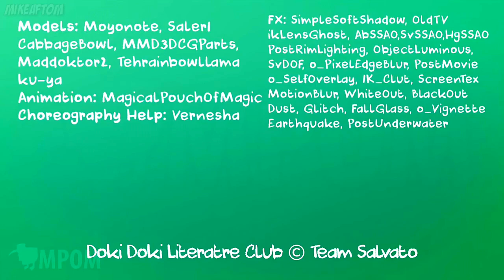【MMD】Doki Doki Literature Club (Doki Doki Forever! OR3O ft. Rachie,Chi-chi,Kathy-Chan-Español) DDLC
Bueno espero les halla gustado el vídeo (ᵔᴥᵔ)
subiendo este tipo de videos
Muchas gracias 💓 •^•

ARTISTA ORIGINAL : OR3O ft. Rachie,Chi-chi,Kathy-chan

Descarga aqui : Doki Doki Literature Club

Letra :

Doki doki

Hey hey, siento que me late el corazón
¿Pero por que
duele? Al oír tu declaración

Je je ..

Como el
Helado, es dulce cuando lo Conoses bien
¿Pero es  casualidad? Que solo seamos tu y yo

Eh! No lo mal interpretes.

Al tocar tu mano, falta más.
¿Sera que está bien? Si con una te puedes quedar

Dime dime por favor, si lo que imagino es amor
De mi sueño no quiero salir
Estemos siempre ,por siempre,
Promete que tú no te hiras

¿Estaría bien? Si yo muestro que siento por ti
No importa si no lo vez asi

Hey hey, no se cómo actuar cuándo serca estás
¿Por que se siente bien?
 Cuando mantienes la mirada

Eh eh lo siento dije demasiado

Cómo cuándo...
Escribes aún sin saber cómo expresarte
Quiero escucharte hablar
Que lo que sientes es real

Delicioso amor que siento yo
Cortare de la tos para que puedas escojer,

¿Que será mejor? Si te dejo ir con otro amor
Pero que sea una ilucion

¿Como transmitir? Un amor que desea huir
Cada día me lo pienso mas

Cada una te podrá borrar
¿Más dime cuándo seré con quién te quieres quedar?

Promete que tú no te hira
Aaaa asaaa aaaa..

Sinopsis : Doki Doki Literature Club (DDLC)

En Doki Doki Literature Club! el protagonista es invitado por su amiga de la infancia Sayori para unirse al club de literatura de su escuela secundaria. Allí conoce a las otras miembros del club: Natsuki, Yuri y la presidente del club, Monika.El protagonista comienza a participar en las actividades del club, como escribir y compartir poesía, y empieza a conocer más de cerca a las cuatro chicas.A medida que el juego avanza el protagonista empiesa a darse cuenta de que nada es lo que parese.